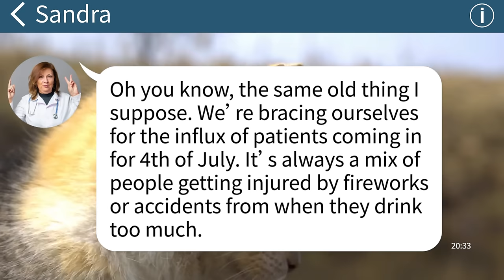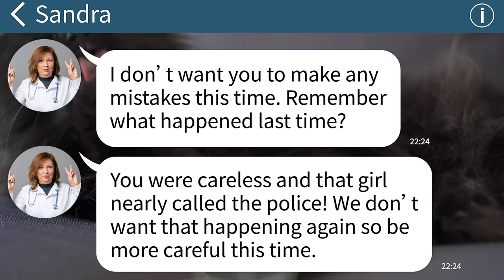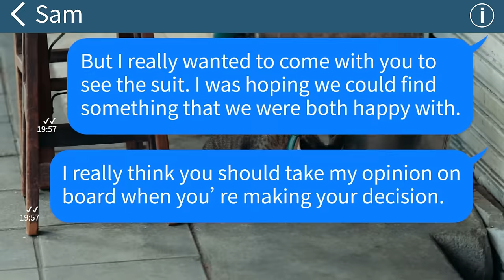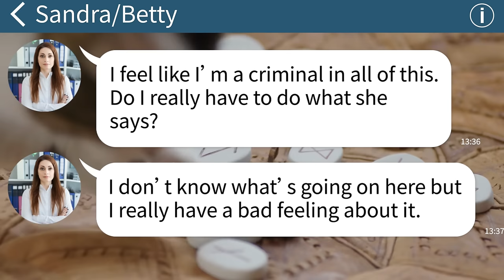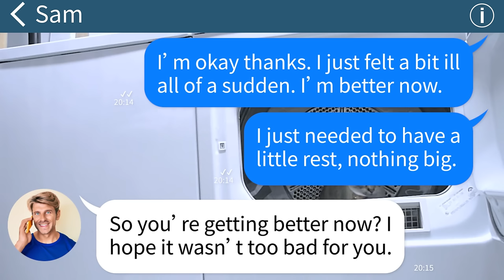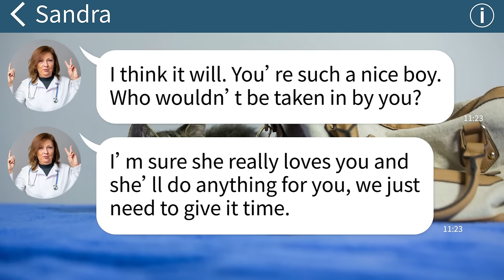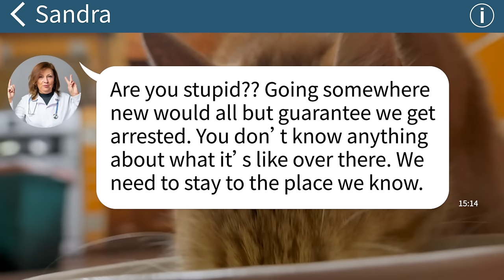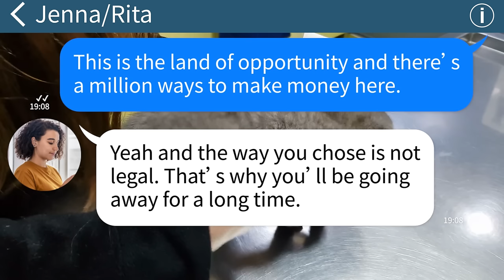【Apple】It turns out my fiancee is a con artist and tried to scam me of thousands of dollars.